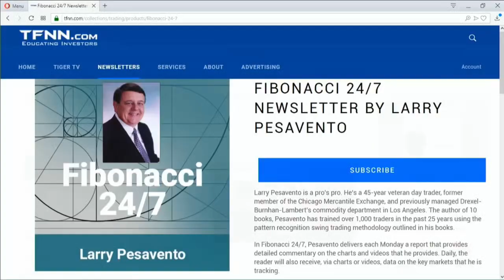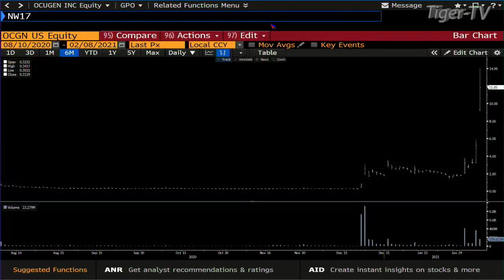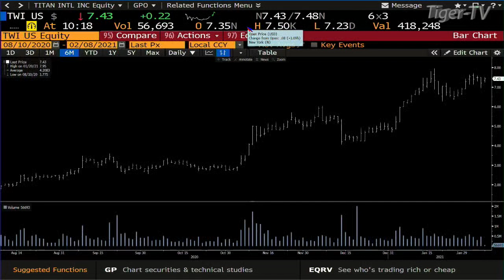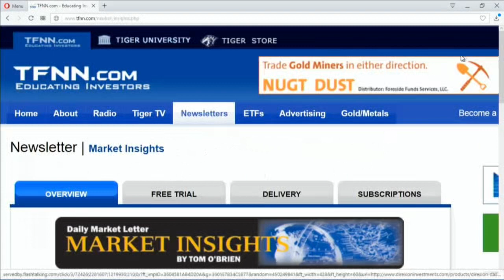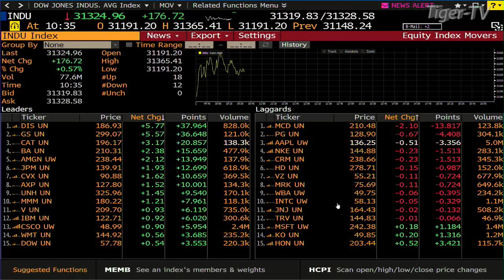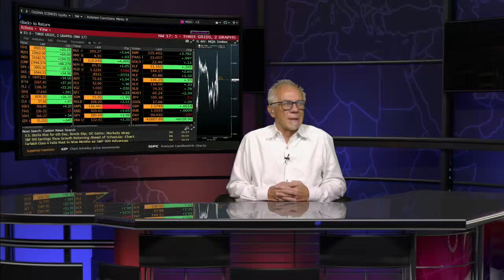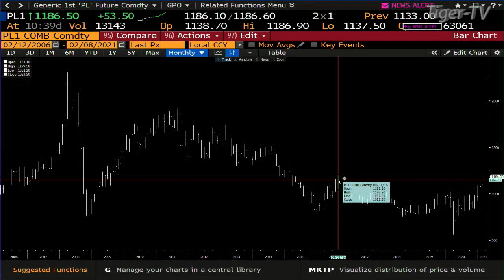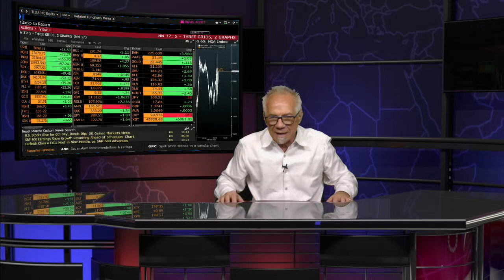February 8th, Bull-Bear Trading Hour on TFNN - 2021